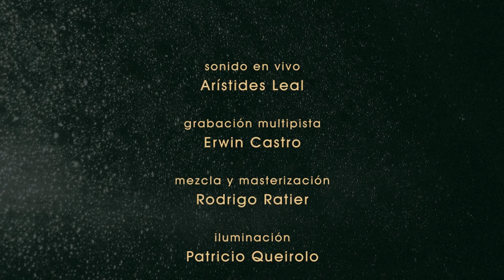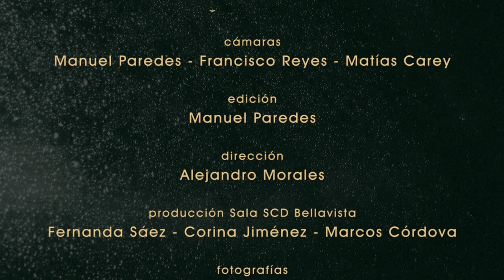Rodrigo Ratier Quinteto "Resonancia" en concierto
Grabado en vivo el 4 de octubre de 2013 en Sala SCD Bellavista
Alejandro Rivas, saxofones - Daniel Román, guitarra - Hugo Rojas, bajo - Nicolás Ríos, batería - Rodrigo Ratier, piano y composición - artista invitada: Karem Ruiz, saxofones.